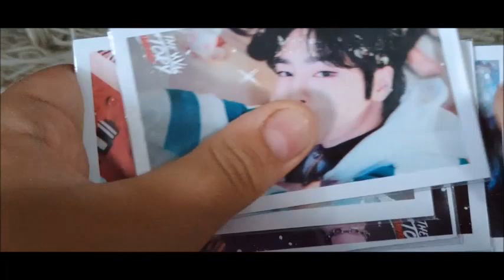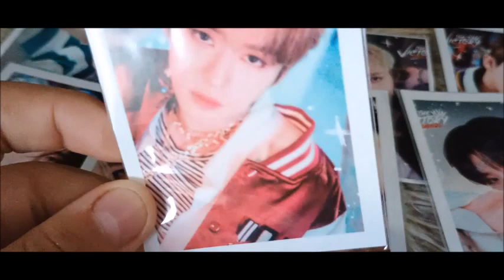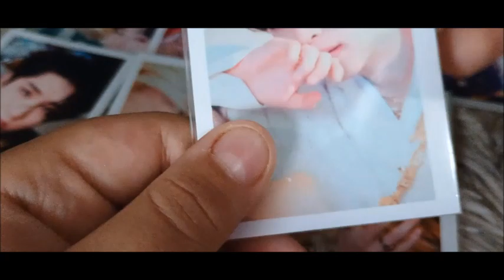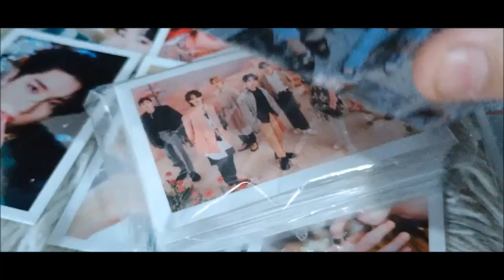Foto Card do Straykids